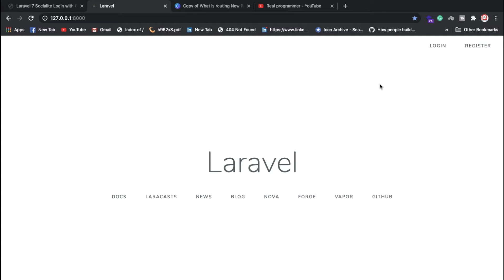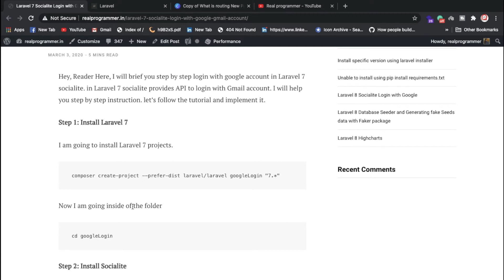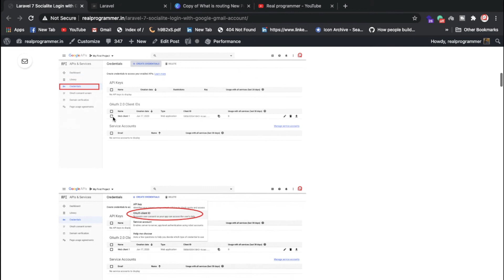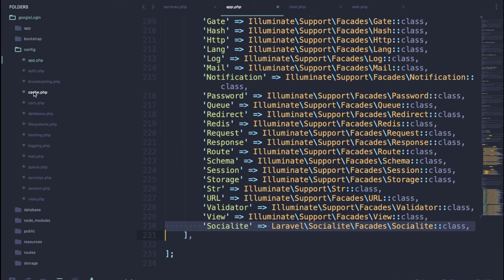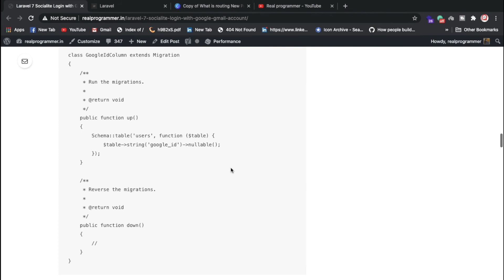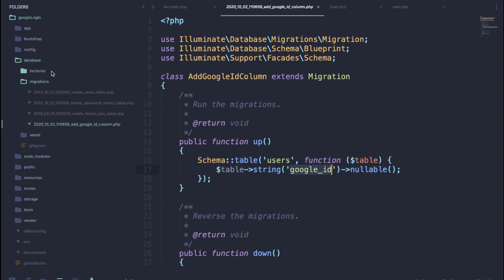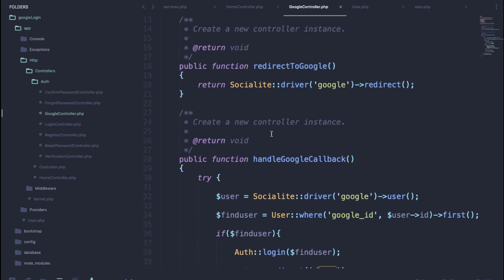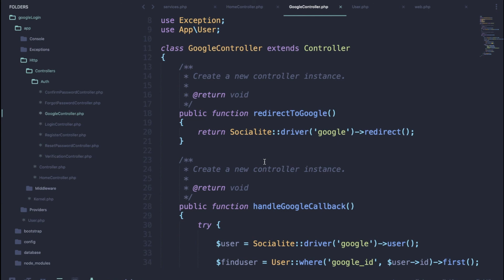Laravel 7 Google Login system ( Laravel Socialite package install ) In Hindi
In this video, we will learn about  Laravel 7 Google Login system ( Laravel Socialite package install )